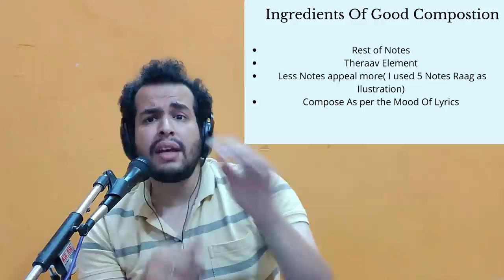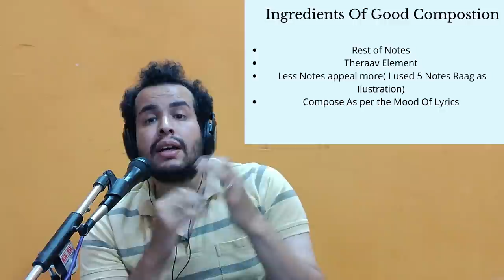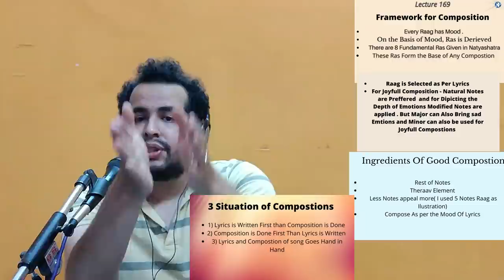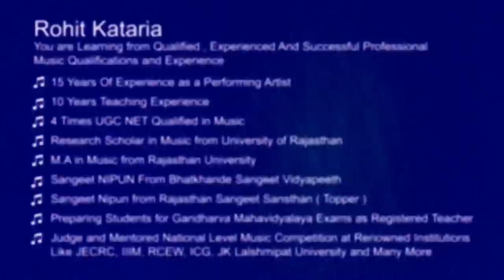How to Compose Any Song - Learn step by Step with Example|गीत कैसे बनाए -स्वर रचना का सम्पूर्ण ज्ञान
Presenting first Video on Youtube of Entire Process of Composition along with my Own Composition Set to Raag Shivranjini.

All the Procedure and Tips are Given in Video ( Along with Slides in English for better Comprehension )